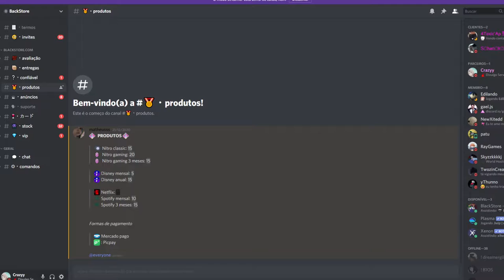NÃO ESCOLHA A PORTA ERRADA DO SHARINGAN NO MINECRAFT!! CRAZY1007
Pela primeira vez eu irie jogar o mini game não escolha a porta errada no Minecraft. Eai, gostaram?
No vídeo de hoje eu estou usando a Addon do Naruto Jedy 3.6. Eu amo o game minecraft e amo Naruto, então resolvi fazer esse mini game com os Sharingan :D

Xbox live:ARTCrazy1007
Fortnite: YTCrazyy007
Roblox: YTCrazyy1007

🎧 Microfone: BM800
🎬 Editor: Sony Vegas Pro 17
🎥Progama de gravação: Obs studio

Fonte: 650W
16Gb ram: Hyperx
1Tera de memória
2 Cooler

NÃO ESCOLHA A PORTA ERRADA DO SHARINGAN NO MINECRAFT
NÃO ESCOLHA A PORTA ERRADA NO MINECRAFT
NARUTO JEDY 3.6
DOWNLOAD NARUTO JEDY 3.6
ATUALIZAÇÃO NARUTO JEDY
NOVA ADDON NARUTO!
ATUALIZAÇÃO ADDON NARUTO JEDY
ADDON NARUTO ATUALIZADO!